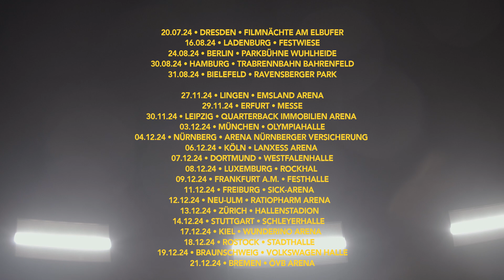Deichkind - Kids In Meinem Alter Tour 2024 - Trailer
20.06. Bad Vilbel, Hessentag
21.06. Olpe, Biggesee Open Air
28.06. Uelzen, Open R Festival
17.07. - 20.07. Cuxhaven, Deichbrand Festival
19.07. Bonn, Kunst!Rasen
25.07. Burg Clam in Sperken, Österreich
27.07. Duisburg, World University Games
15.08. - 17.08. Großpösna, Highfield Festival
16.08. Berlin, Wuhlheide

Trailer: Auge Altona / Uwe